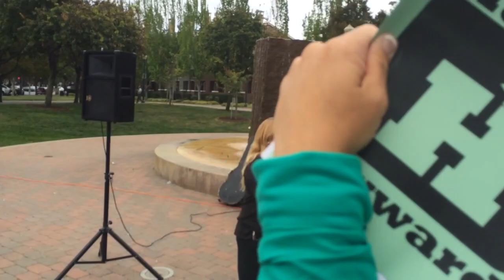Hayward Teacher Protest Band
The "Angry, Tired Teachers Band" of Hayward, California educators performed protest songs at the 5-20-15 Hayward teacher rally for fair pay. This is their rendition of Tom Petty's "I Won't Back Down" at the rally in front of City Hall.